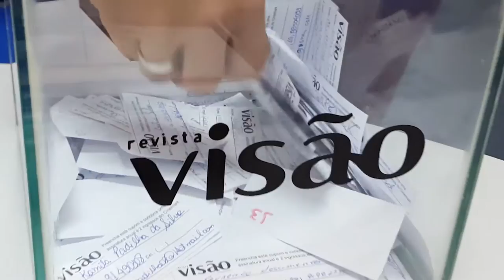Revista Visão - Sorteio de uma assinatura anual gratuita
A Revista Visão esteve esta semana entre os dias 13 e 15 no Centro Universitário Unifacvest realizando uma ação com os estudantes e professores da instituição. Além de apresentar a marca ao público durante estes três dias, entregando flyers e revistas cortesia, a equipe distribuiu cupons que davam o direito a concorrer uma assinatura anual GRATUITA e mais dois ingressos para o Cinemark.